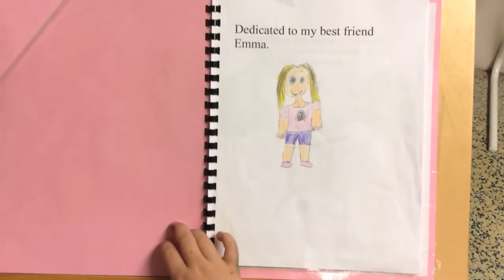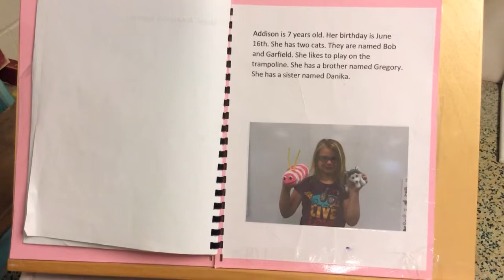Friends Altogether by Addison